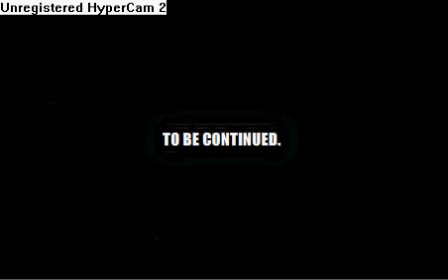madness music video